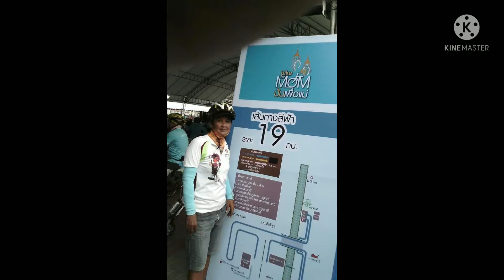สัจธรรมชีวิต